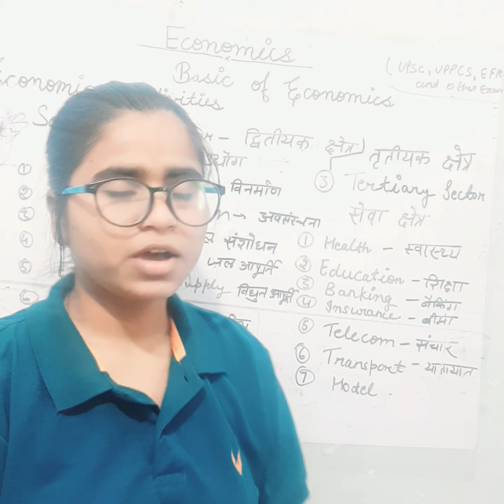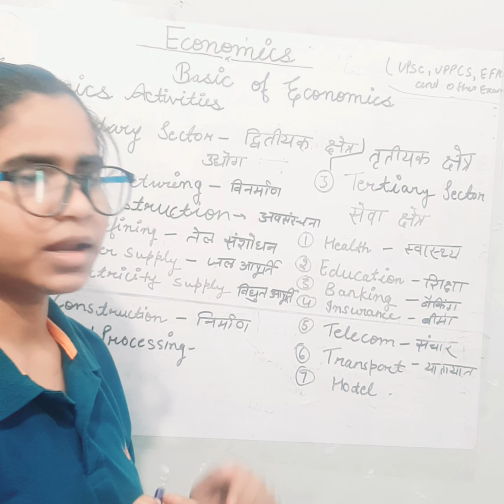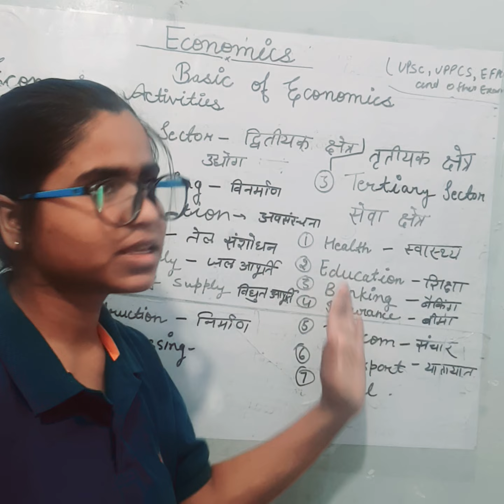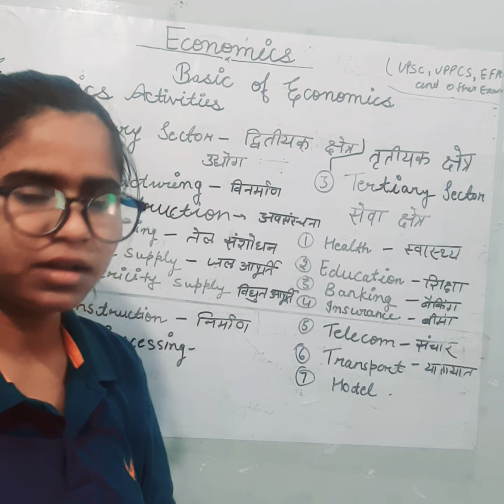types of economics part2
sapno ki jung rg ke sung